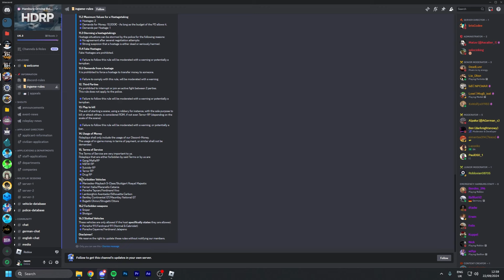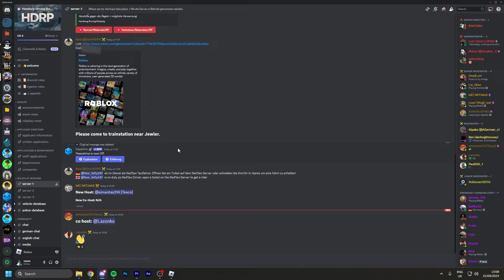I Tested Emergency Hamburg’s Best RP Server (HDRP)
Today we'll be testing out Emergency Hamburg's biggest roleplay private server experience and seeing how good it really is..

Thank you CEO's - Nicolas, Jack rbx, Mohammed Rahman, WORLY, Afthy irshath, AA gaming, Aryanul Islam, ING_bobecekYT, Baninder Gaming, foxontop, MT Playz, Emergency Hamburg, Unidentified., Yessir, Ppl, theconeman, Thierry Productions, Sleepy Tobias

- NeoPlays 2024 -